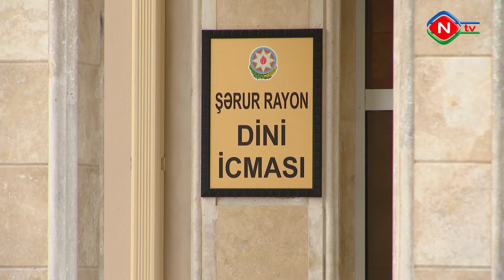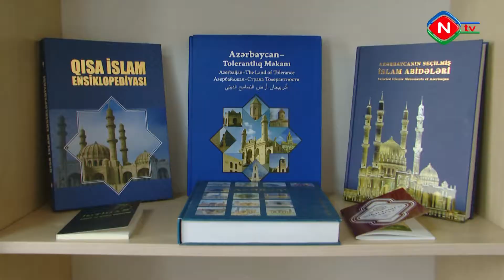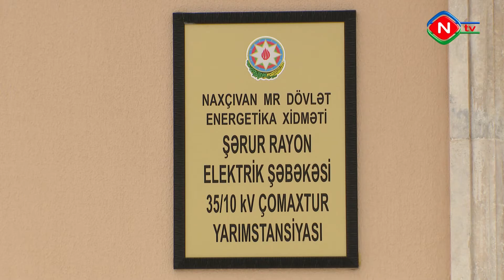Ali Məclisin Sədri Şərurda yeni sosial obyektlərin açılışını edib